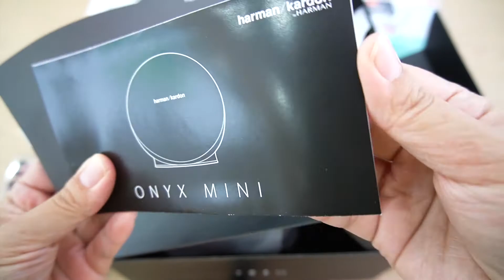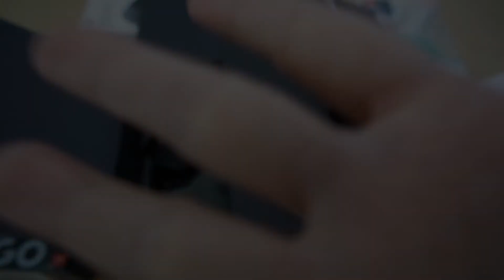UNBOXING SPEAKER HARMAN/KARDON ONYX MINI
Ngeplay lagu hits tiktok pake Speaker HARMAN KARDON 🤩

Banyak fans berat speaker ini makanya gw unboxing😎 Harganya juga sebanding sama kualitasnya (kalo menurut gw). Now, what do you think? ✌️✨
Udah jangan kebanyakan mikir. Sebelum stoknya abis, langsung DM kita aja untuk keep barang👻 .
Atau kalo mau mampir ke store, dateng aja❗️Kita open sampe jam 9 malem. Ini cabang-cabangnya: ✨ ~
- Teuku Umar No. 6 (SES)
- Teuku Umar No. 84 (SEP)
- Jalan Raya Kuta (Ex Hardisk)
- Gatot Subroto tengah No. 92
- Gatot Subroto Barat No. 1b
- Tabanan Jln Insinyur soekarno No. 99xx
- Planet Gadget Gianyar (Jln Ngurah Rai No. 10)